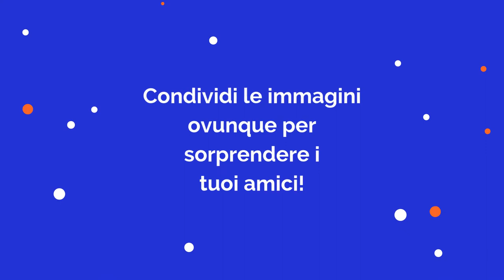Capezzali e Quadri Sacri ArtAndFashion by Antonella Sportelli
Invia le foto della tua camera da letto per ottenere un fotomontaggio con i quadri ArtAndFashion by Sportelli. Il servizio è gratuito e senza impegno.